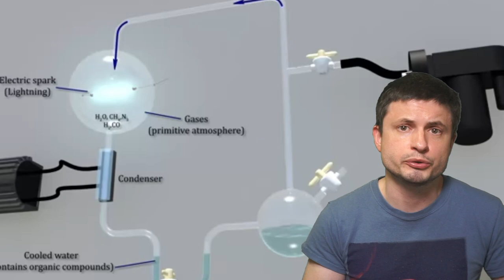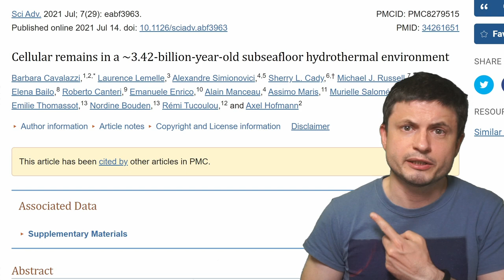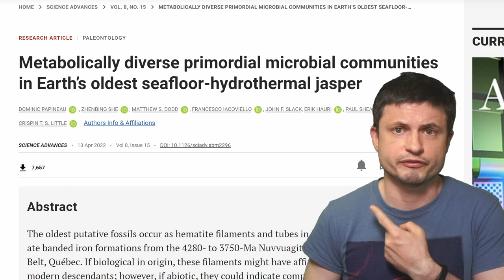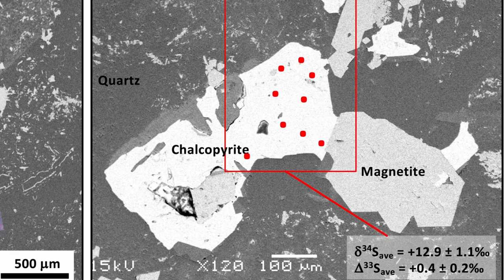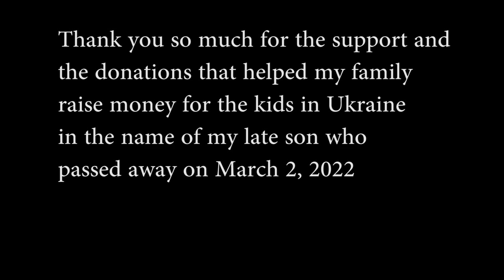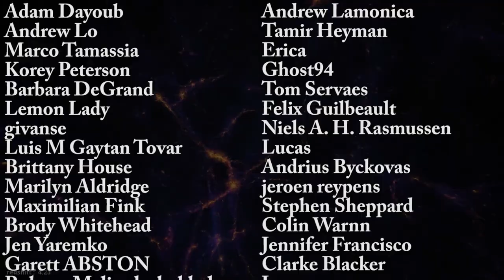Evidence That Life Started On Earth Much Earlier Than We Thought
Hello and welcome! My name is Anton and in this video, we will talk about a study that suggests life started on Earth much earlier than we thought

Images/Videos:
D. Papineau